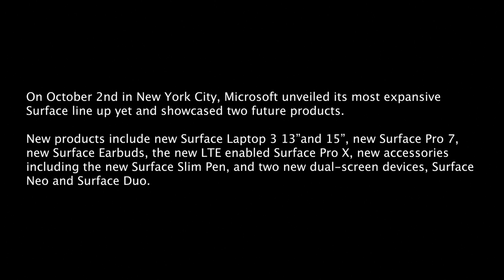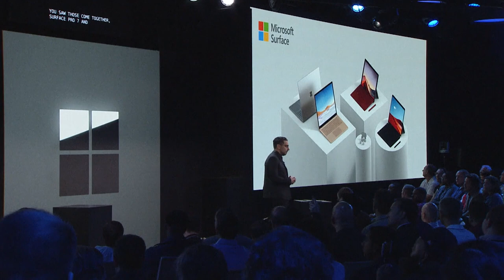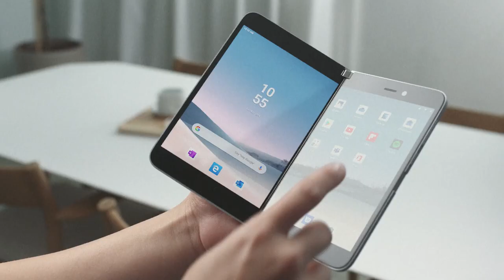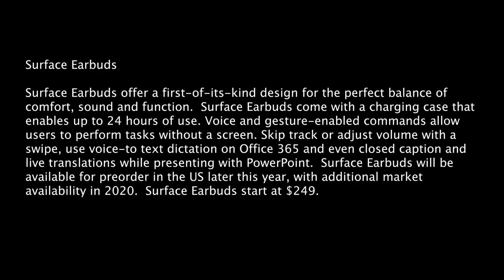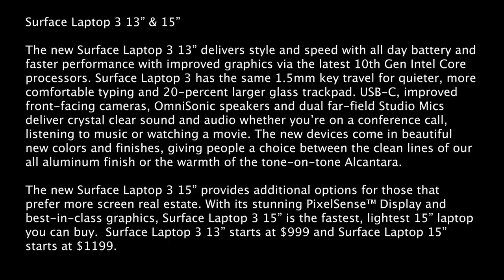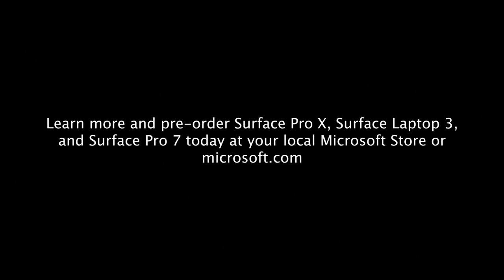Microsoft Reveals New Surface Devices Oct 2019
NEW YORK — October 2, 2019 — Today, Microsoft announced its broadest Surface line up ever - with five new products coming this holiday and two new dual-screen devices, Surface Neo and Surface Duo, coming in 2020.

 In a blog post, Corporate Vice President of Modern Life & Devices, Yusuf Mehdi stated, “When we started Surface, we had a vision to remove the conflict between the tablet and laptop. What started as an effort to create the two-in-one evolved into a full line of products that are more versatile, more adaptable, and more personal.  We know that to be your best, you need devices that adapt to you to help you accomplish your goals. These new products are about empowering you to be your most productive, and your most creative.”

New York, USA 2nd October 2019

Soundbites:
Microsoft CEO Satya Nadella
Microsoft Chief Product Officer Panos Panay
Robin Seiler Corp. Vice President, Program Management, Devices at Microsoft

New York City B-Roll Event Footage Oct 2nd, 2019

New Devices:
Surface Duo
Surface Neo
Surface Ear Buds
Surface Laptop 3 13” and 15” Version
Surface Pro X